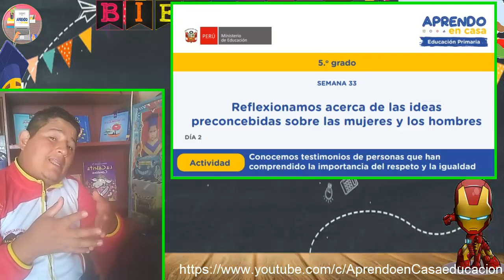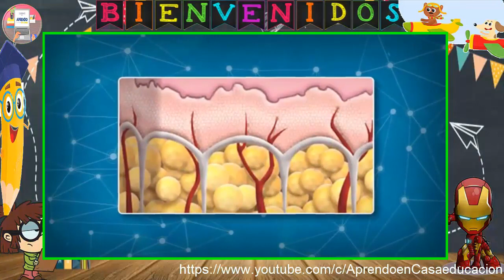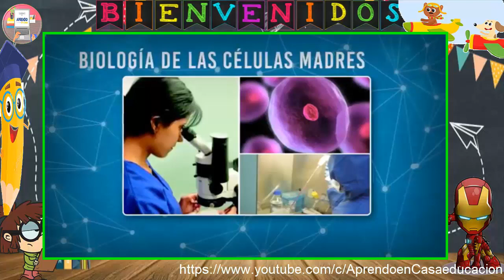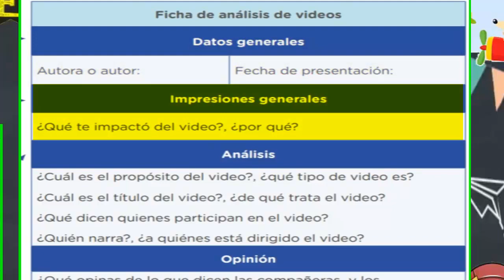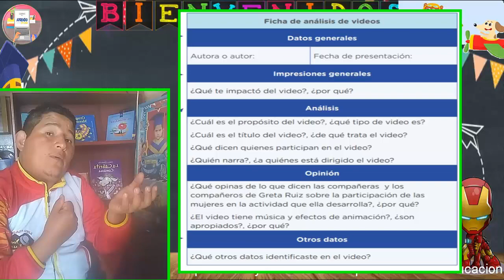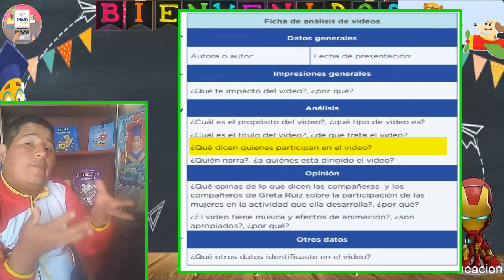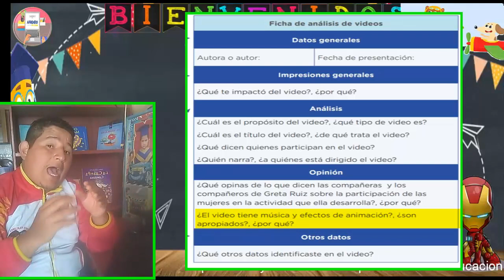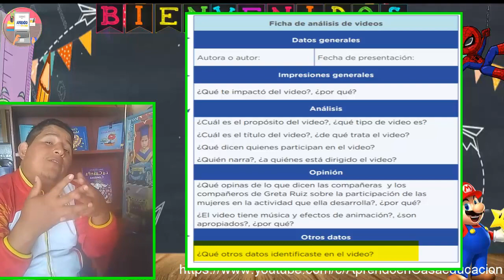CONOCEMOS TESTIMONIOS DE PERSONAS QUE HAN COMPRENDIDO LA IMPORTANCIA DEL RESPETO Y LA IGUALDAD / 5º.